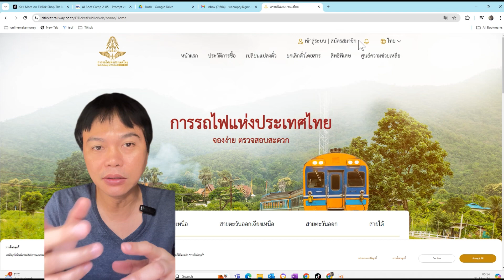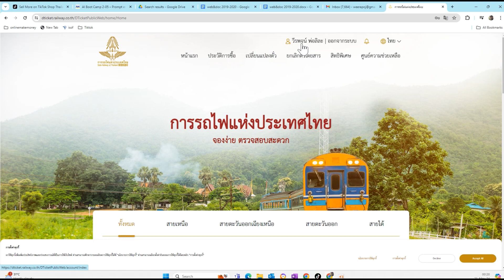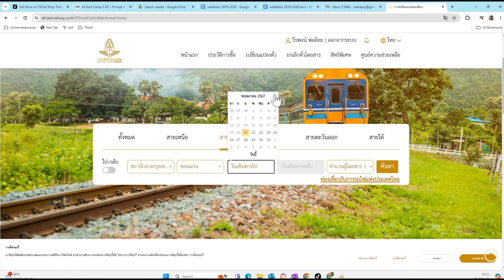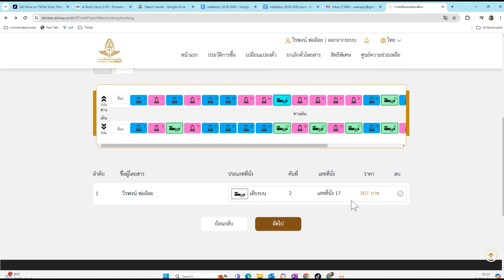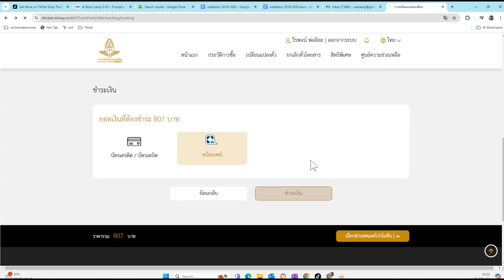จองตั๋วรถไฟ เว็บจองตั๋วรถไฟ รฟท. การรถไฟแห่งประเทศไทย travel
จองตั๋วรถไฟ ผ่านเว็บไซต์ D-Ticket travel ตุ่นคนเดินทาง ตุ่นวีรพจน์ railway srt สมัครสมาชิกเว็บในเว็บก่อนบลาก่อน หลังจากนั้นทำการจองผ่านเว็บได้เลย สะดวกรวดเร็ว